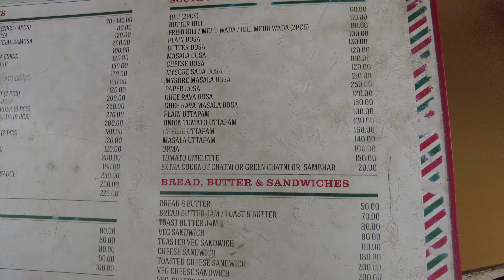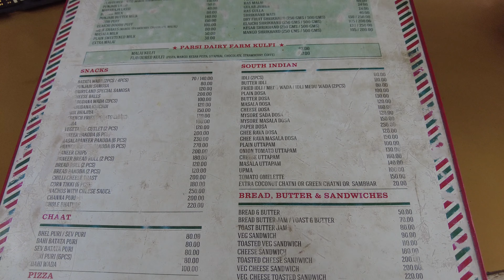Dairyland Parlour - Parsi Dairy Farm (Tour) | NH8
Address: NH8 higway,Nariman Nagar, Varwada, Maharashtra 401606
Ahmedabad - Mumbai Highway

In 1967, the family of Parsi Dairy Farm purchased their farm land in the village of Varwada, in between Talasari and Vapi on the Maharashtra - Gujarat border, in the Palghar district of Maharashtra, India. The property was purchased with the vision of complementing and enhancing the Firm’s established dairy business in Mumbai in order to increase the production, processing and supply of milk and milk-based products to meet the increasing demand for the same in Mumbai.

1967 में, पारसी डेयरी फार्म के परिवार ने भारत के महाराष्ट्र के पालघर जिले में, महाराष्ट्र-गुजरात सीमा पर तलासरी और वापी के बीच, वरवाड़ा गाँव में अपनी कृषि भूमि खरीदी। संपत्ति को मुंबई में फर्म के स्थापित डेयरी व्यवसाय के पूरक और बढ़ाने की दृष्टि से खरीदा गया था ताकि मुंबई में उसी की बढ़ती मांग को पूरा करने के लिए दूध और दूध आधारित उत्पादों के उत्पादन, प्रसंस्करण और आपूर्ति को बढ़ाया जा सके।